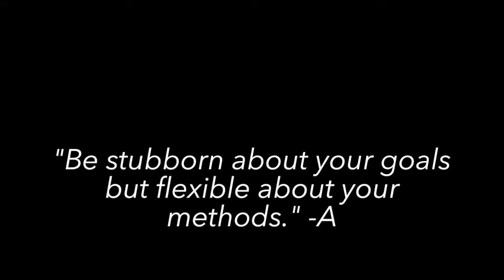i'm stubborn AF!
snippets from: Workin' by Puff Daddy ft. Big Sean & Travis Scott
BTS by Wiz Khalifa
Body Count by Justin Timberlake
Adaora by Jidenna
Oceans (Where Feet May Fall) by Hillsong